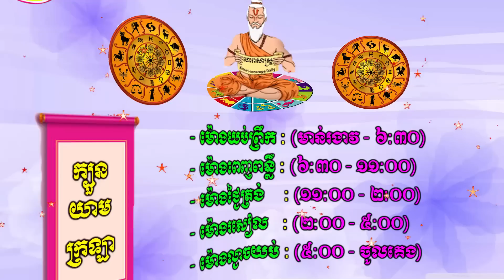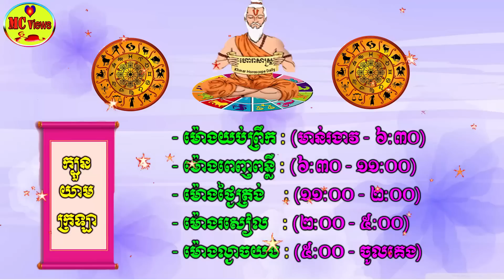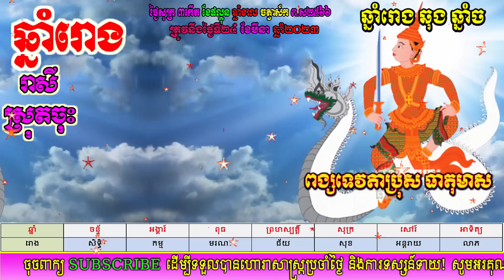ហោរាសាស្ត្រសម្រាប់ថ្ងៃសុក្រ ទី២៤ ខែមីនា ឆ្នាំ២០២៣, khmer horoscope daily by mc views channel